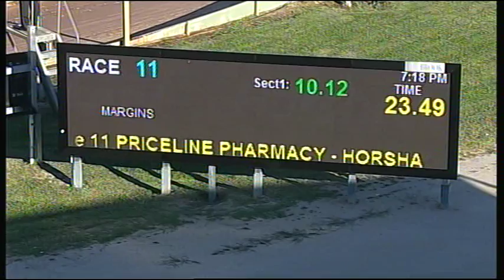HOR TUE 09 FEB 16 R11